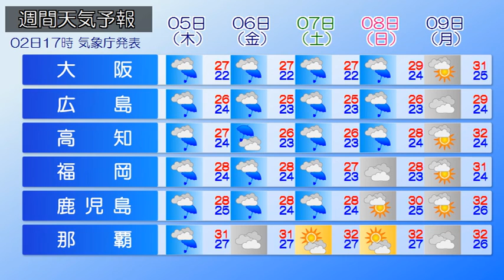2018/07/03 全国の天気予報 朝